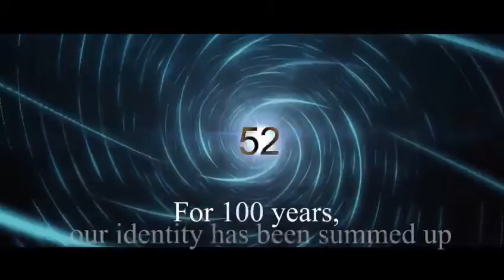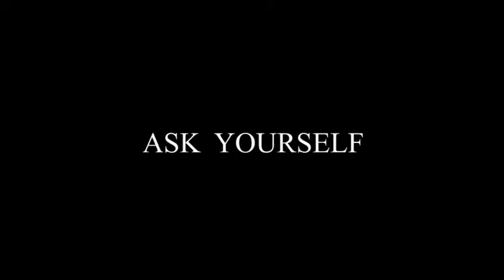Dr. Mickey Mehta’s Shoonyamness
Our life constantly swings between polarities.
While the hustle – bustle of life takes a toll on us.
Let’s turn the force of nature to discover our inner infinite potential.

Discover your mind, body & soul through Dr. Mickey Mehta’s Shoonyamness.

Uniqueness of The Shoonyam Quotient will get you energized, Life Mickeymized!!!